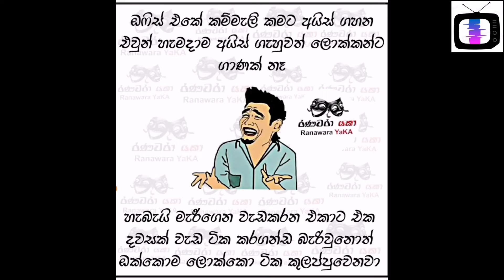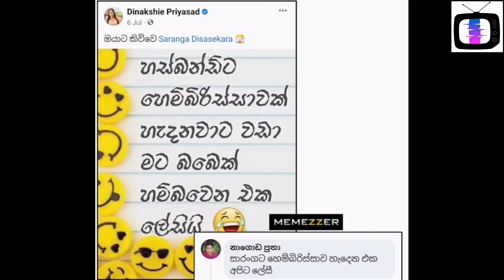Bukiye Rasa katha|FB meme post😍/EP 71#bukiyerasakatha